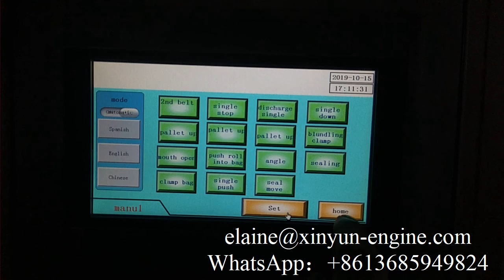Double layer 4 rolls kitchen towel paper bundle packing machine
XY-AI-653D  Double layer 4 rolls kitchen towel paper bundle packing machine
Professional supplier of:
5)Pocket Tissue Machine(mini and standard size)
9) Another Household Tissue Paper Equipments and Production Line.